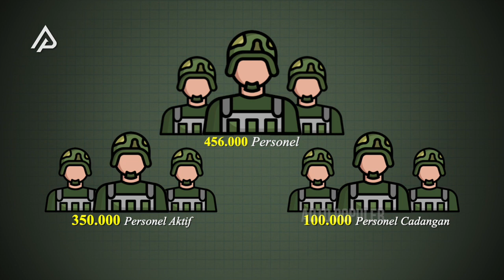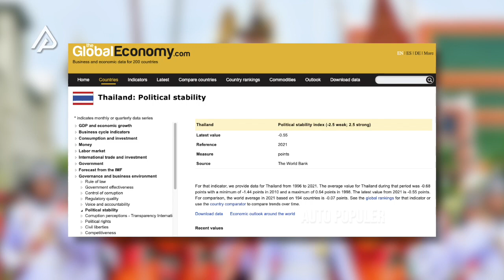SATU-SATUNYA YANG TAK DIJAJAH DI ASIA TENGGARA! Begini Perkasanya Militer Thailand Yang Luar Biasa!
Gila, rupanya Thailand jadi satu-satunya negara di Asia Tenggara yang gak bisa ditembus sama bangsa Eropa selama era kolonialisme! Negara yang sebelumnya bernama Siam ini, sama sekali gak pernah ngerasain yang namanya dijajah sama bangsa Eropa. Hebat banget yak?